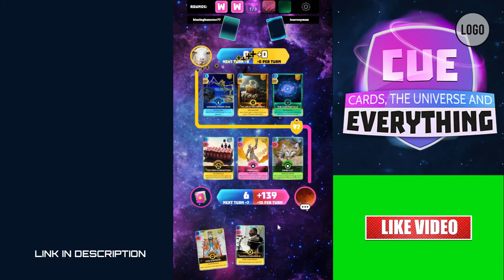Frilled dragon deck | Cards the Universe and Everything